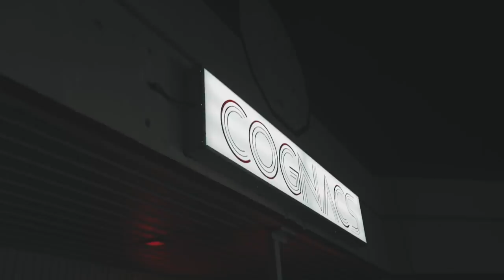Ralo Chapter 23 | Relevance (VLOG)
Ralo - Chapter 23 (Relevance)